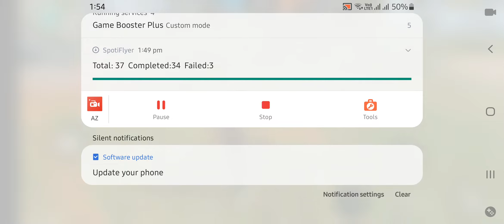dw nightmare vs dw sameer | part 1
Free fire best montage
Montage of free fire
M1873 montage
One shot with m1873
Choti shot gun
Chutku shot gun
One shot with choti m1887
Choti katta
Impossible moment
Best ever maded mintage
Dw army montage
Ultra level montage
Ruok level montage
Vencenzo level montage
White 444 level montage
Colonel level montage

Thumbnail
me
me
voice over
ME 😎

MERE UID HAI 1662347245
GUILD ID
TEAM NAME
DEADLY WARRIORS

Tags ( ignore marna )